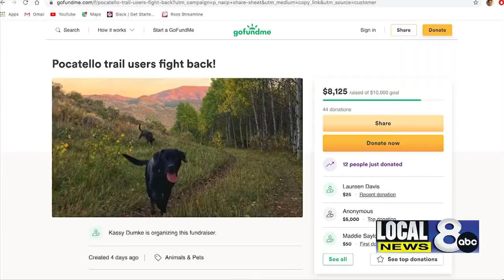Investigation into ibuprofen hot dogs continues